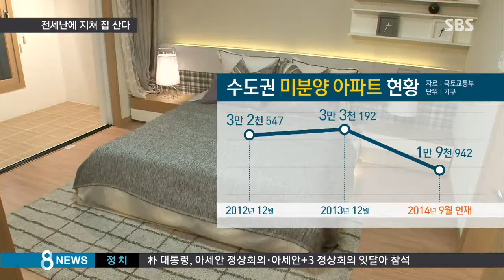[경제] "전세난에 지쳤다"…울며 겨자 먹기 '내 집 마련' (SBS8뉴스|2014.11.13)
최근 수도권 미분양 아파트나 연립주택 매입에 관심을 갖는 사람이 늘고 있습니다. 전세난에 지쳐서 차라리 집을 사고 보는 겁니다. 내 집 마련, 기쁜 일 일텐데 사정을 들어보면 걱정이 앞서는 상황입니다.

보도에 한상우 기자입니다.

서울 마포에서 3억 5천만 원에 전세를 살던 직장인 이 모 씨는 치솟은 전셋값 때문에 고민하다 대출을 더 받아 강서구의 연립주택을 샀습니다.

형편에 맞는 전셋집을 찾다가 지쳐서 내린 결정이었습니다.

[연립주택 매입 직장인 : 전세 가격이 너무 비싸고 외곽으로 좀 빠져서 집을 사는 게 낫겠다.]

전세난에 떠밀려 수도권의 미분양 아파트를 계약하는 사람들도 늘고 있습니다.

[미분양 아파트 계약 주부 : 전세도 너무 비싸니까 대출을 받아야 되잖아요. 거기서 몇천만 원 좀 더 힘들더라도 (대출)받아서 집을 사놓으면 편하지 않을까.]

실제로 지난해 말 3만 3천 가구가 넘던 수도권 미분양 아파트는 최근 5년 만에 처음으로 2만 가구 이하로 떨어졌습니다.

서울의 연립주택 거래량도 최근 3년 내 최고치를 기록하고 있습니다.

하지만 전문가들은 투자 가치가 높지 않은 주택을 매입하면 쉽게 되팔리지 않아 곤란을 겪거나 집값이 떨어져 손해를 볼 수 있기 때문에 신중히 결정해야 한다고 조언합니다.

[김규정/우리투자증권 연구위원 : 대출을 늘릴 경우 렌트 푸어가 하우스 푸어로 이어지는 부작용이 늘어날 수 있습니다.]

주택 경기가 좀처럼 회복되지 않는 상황에서 전세 얻기 힘들다고 저금리만 믿고 대출을 받아 집을 샀다가는 낭패를 볼 수도 있다는 점을 유의해야 합니다.